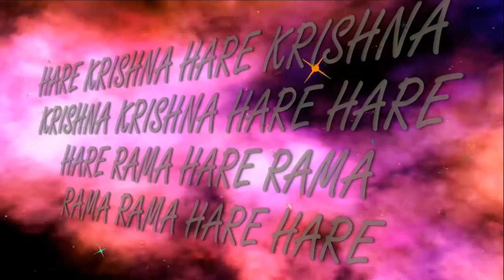9.09.2016 Radhashtami abhisheka ISKCON Dnipro Ukraine